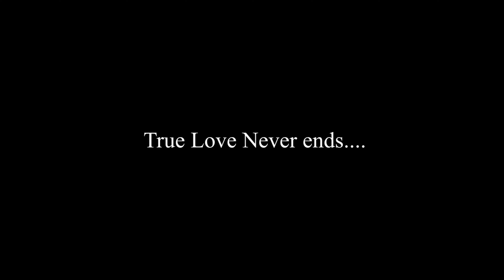Arzoo | Sameer Mansoori (GOLDI) | Rakesh Rajput & Deepali Pathak | Akshit Rana Films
Direction, Story and Screenplay -Akshit Rana
featuring -Rakesh Rajput & Deepali Pathak
Singer & Lyrics - Sameer Mansoori ( Goldi )
Music & mix master - Harsh boss
Casting - Way2Glam Productions
DOP and Edit -Krish gaur
Makeup -Madina mahi
With the Blessing of late Mr Ramsawroop Tanwar ji
Spacial Thanks to Mr. Ashok Tanwar ji
Support cast - Sanjay Rajora, Shweta Gupta

Co-Powered by FRNDSHPNOW

LOVE ❤️ COCO